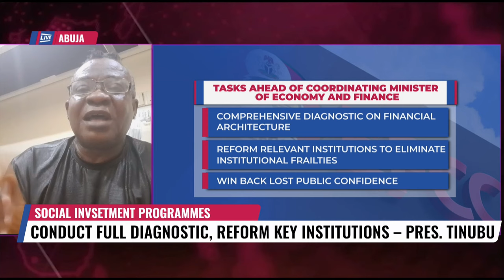EFCC Invites Betta Edu To Its Headquarters For Questioning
We are live at the headquarters of the Economic and Financial crimes Commission in Abuja where the anti-graft agency invited the suspended minister of humanitarian affairs and poverty Alleviation Betta Edu for questioning over alleged payment of N585 million grant meant for vulnerable groups in Akwa Ibom, Cross River, Ogun and Lagos States into a private account.
The Minister was alleged to have approved over N585 million naira meant to be disbursed into a personal account.
The President directed the EFCC Chairman, Ola Olukoyede to conduct a thorough investigation into all aspects of the financial transactions involving the Federal Ministry of Humanitarian Affairs and Poverty Alleviation.